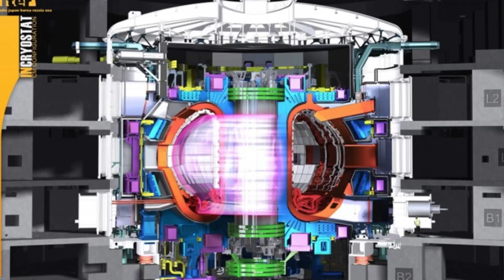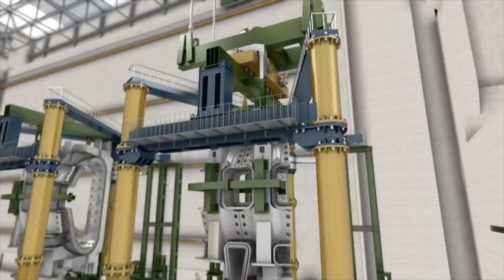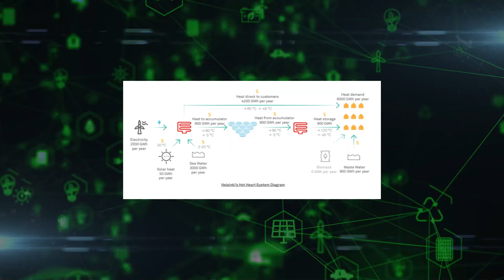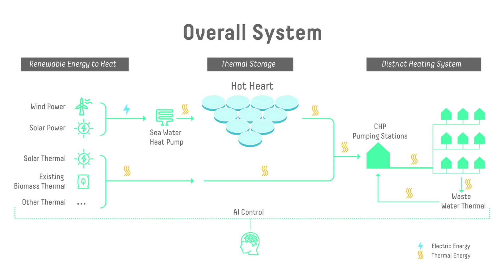Energy Game Changers _The Largest Groundbreaking Renewable Projects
🌍🌱 Explore the world's most innovative renewable energy mega projects ushering in a new era of sustainability and clean energy! From Spain's MSA Biogas Pilot, turning surplus oranges into clean energy, to China's monumental Tengger Desert Solar Park, witness the largest photovoltaic power facility on Earth! 🍊☀️

 Dive into the ITER Project, aiming for limitless eco-friendly energy through nuclear fusion, and Denmark's Energy Islands revolutionizing offshore wind power distribution. 🏝️💨 Lastly, discover Helsinki's Hot Heart, a visionary project creating thermal batteries and tropical ecosystems to combat climate change. These projects not only demonstrate the power of renewable energy but also herald a greener, more sustainable future for our planet. Will renewable energy replace fossil fuels entirely?

⏰CHAPTERS⏰
0:00 INTRODUCTION
0:52 EMASESA BIOGAS PILOT.
2:18 TENGGER DESERT SOLAR PARK
5:03 COULD THIS BE THE AGE OF LIMITLESS ECO-FRIENDLY ENERGY?
6:35 HAVE YOU EVER SEEN SUCH A MEANS OF ENERGY GENERATION SYSTEM BEFORE?